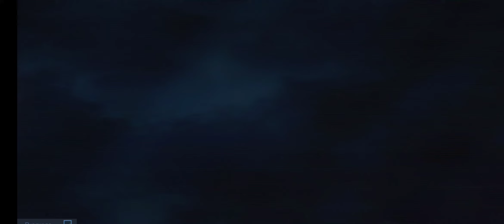Cover Fire - 2